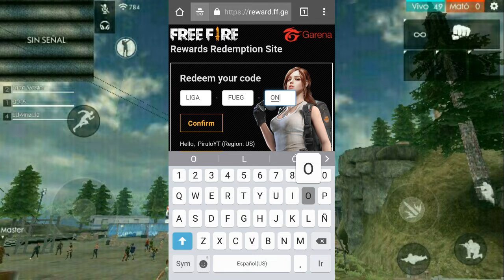YA SALIO!! NUEVO CODIGO DE REGALO POR TORNEO DE FREE FIRE - Pirulo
Hola familia :3

LOS AMO PUTOOOS :3
Video subido y creado por Pirulo